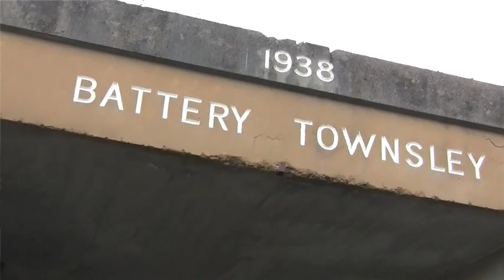The Sound of Battery Townsley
Interviews and performance clips of National Park Service and San Francisco non-profit MEDIATE Art Group partnership to produce resonant and innovative art and music to the historic Marin Headlands WWII harbor fortification previously outfitted with battleship guns. Featuring Ranger Mia Monroe, Interpretive Supervisor, Sound Artist HoraFlora, Sound Artist Jim Haynes, Musical Group Date Palms, Musician Danny Paul Grody and Sound Artist Gregg Kowalsky. Teaser for upcoming documentary about this incredible collaboration.